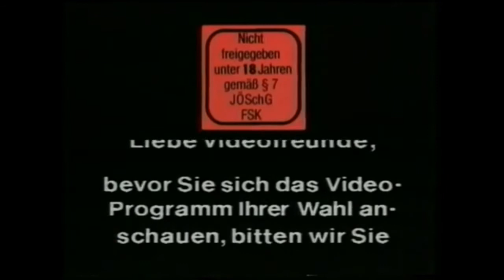Badetag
Theoretische Grundlagen und Vorzüge des heißen Wannenbades werden hier ausführlich erläutert.
Von Glücksbärchis, Grottenolmen, Prokofjew  und  Cthulu
+Pro Tipps zur Wellnessoptimierung in Bezug auf Badezusätze, Ambiente, Begleitmusik uvm.

Dafür kleine Clips, deren Rechte beim Urheber liegen:

Sinnlos im Weltraum Fansynchro
Furzender Leguan: Meme, Quelle unbekannt